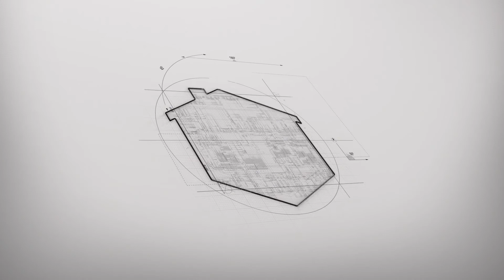1/41 Dean Street, West Pennant Hills - with Adi Suryanto from Harcourts Hills Living